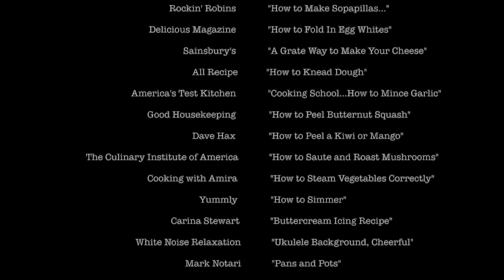Cooking Terms to know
100m foods,
food,
street food,
street food asia,
seafood street food,
food videos,
food videos satisfying,
food competition,
food competition 2019,
eating competition,
food eating competition,
amazing food,
food my village,
food review,
food in the will,
best ever food review show,
night food,
cooking food,